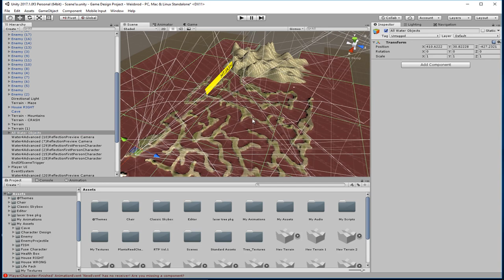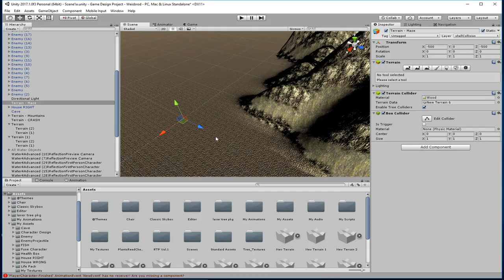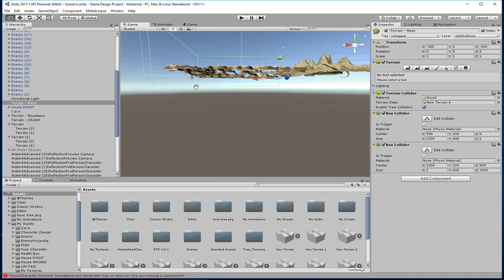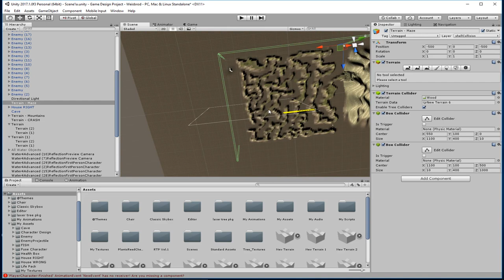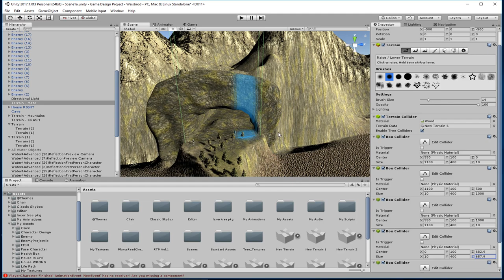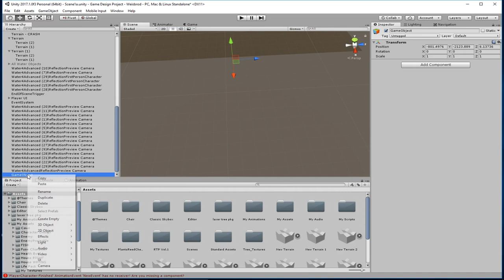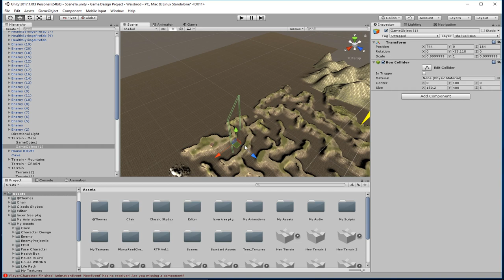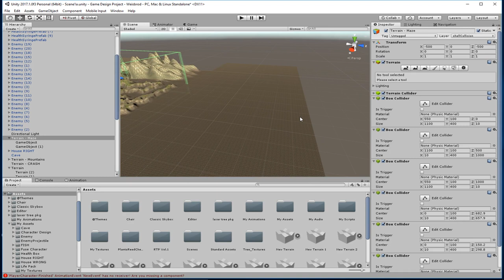Using Colliders to Limit Player's Movement in Unity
There are a lot of ways to limit character movement in a video game.  This demo goes over the use of box colliders as a way to keep your player from going off the edge of the terrain, or seeing the "end of the world."